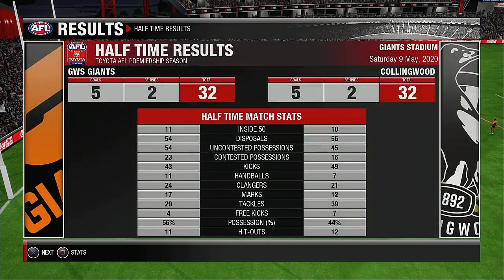AFL 2020 Season Round 8 GW Sydney Giants VS Collingwood Magpies